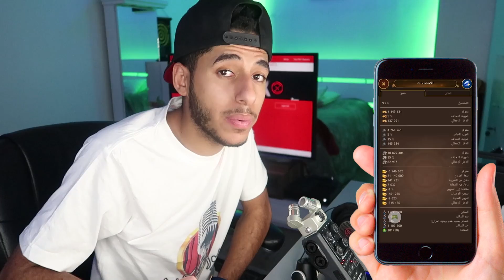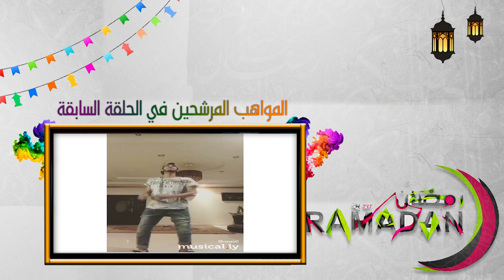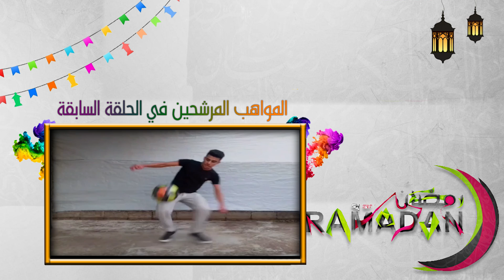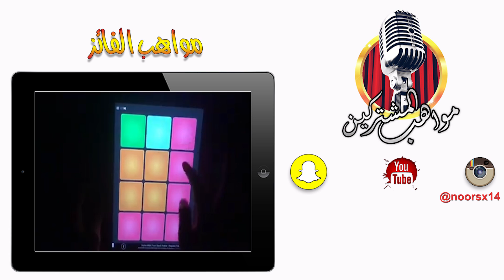7مواهب المشتركين | موهبة السحر !!!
رابط موقع صنع للمنتجات

شاركونا صوركم على صنع 9n3 او ارسلوها على الاميل او دايركت مسج انستقرام وافضل صور بنحطها في الحساب😍📸

حساب صنع انستقرام:9n3

انستقرام : @itsozx
تويتر :    @itsozx
سناب شات :  @itsozx

أش لبدش كلكم